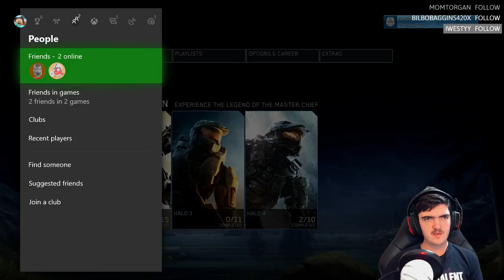Let's Play Halo: Combat Evolved MC Collection - Part 6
Now that I finally have an Xbox one, I can crack on with the Master Chief Edition of Halo! So excited to play through this series again... It's been at least 10 years!

Tune in live!